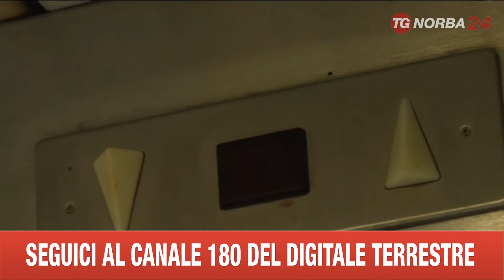BRINDISI SITUAZIONE ASCENSORI IN TILT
CONTINUANO I DISAGI ALL'OSPEDALE PERRINO DI BRINDISI CON QUATTRO DEGLI OTTO ASCENSORI ANCORA FUORI SERVIZIO.